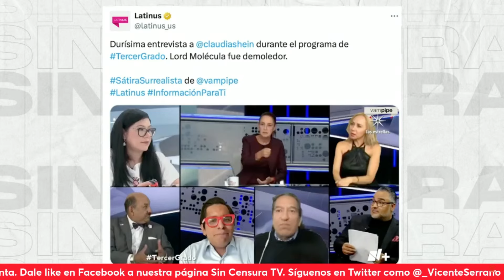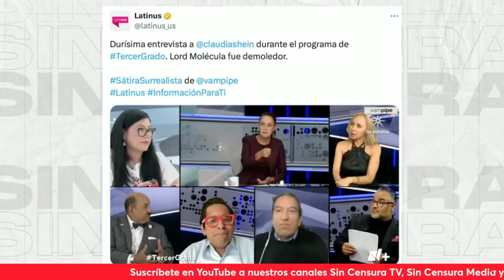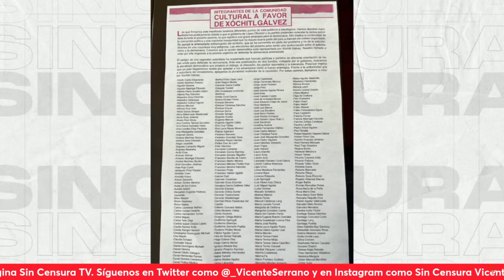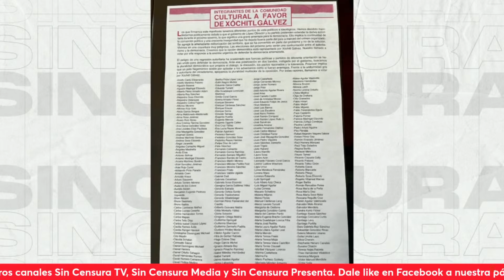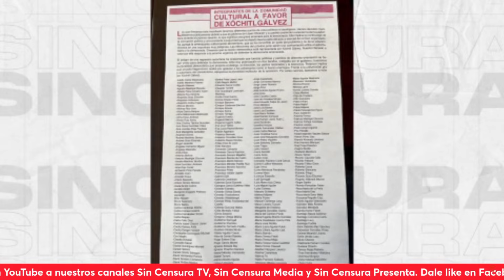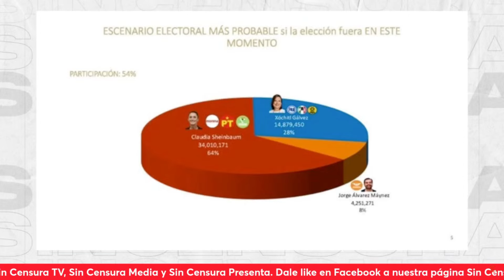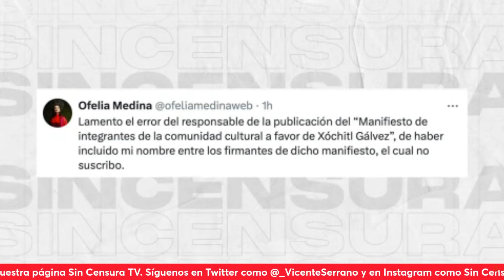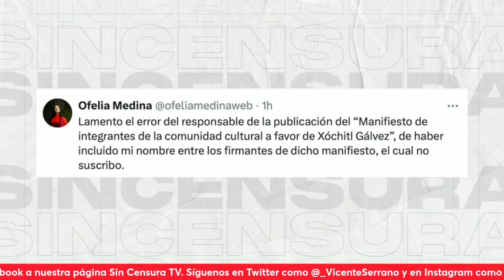¡SE DESCARAN PSEUDOINTELECTUALES Y RESPALDAN CANDIDATURA DE XÓCHITL! RICARDO SEVILLA ANALIZA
El escritor y periodista Ricardo Sevilla exhibe a esos 200 pseudointelectuales que apoyaron abiertamente la campaña de Xóchitl Gálvez y destaca cómo los medios independientes han hecho mella en los corporativos, así como lo dejó ver la plataforma chayoteril Latinus a través de una parodia de Luis Felipe Vampipe